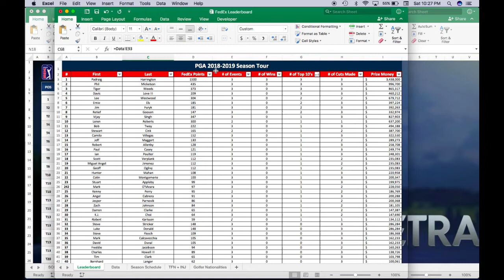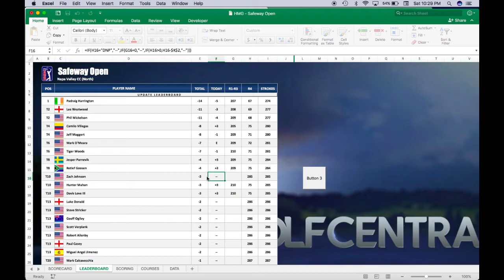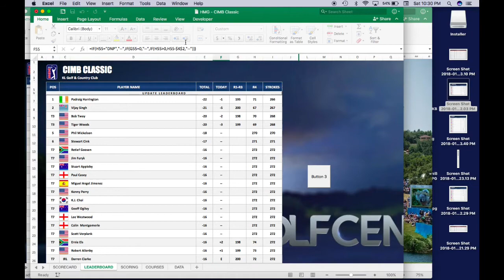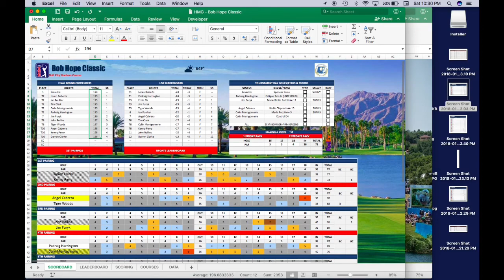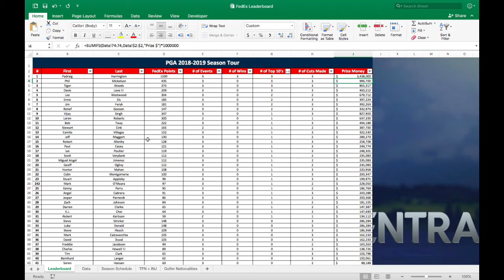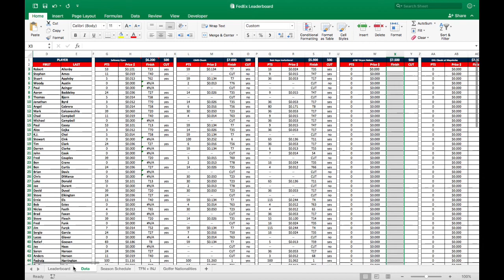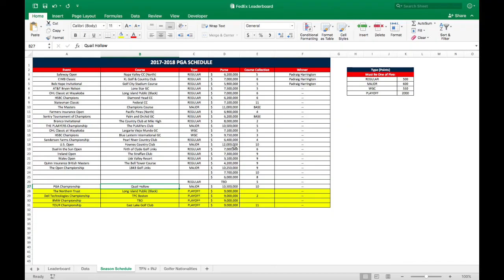YOUTUBE PLAAYERS TOUR UPDATE - HISTORY MAKER GOLF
Long break in between, figured I wanted to give a video to chat about the great game of History Maker Golf.